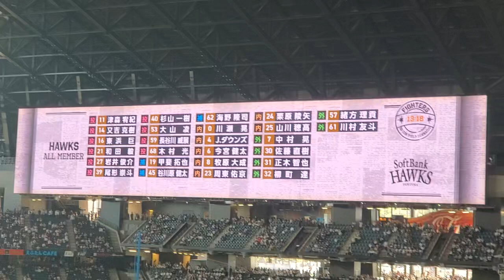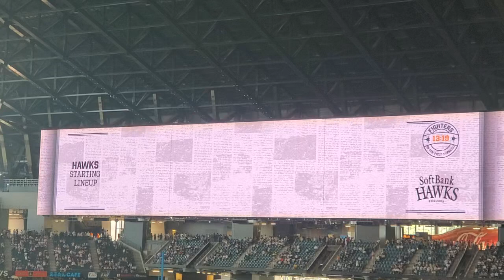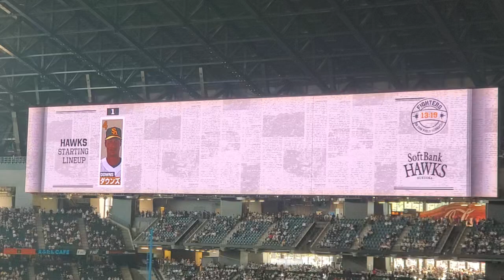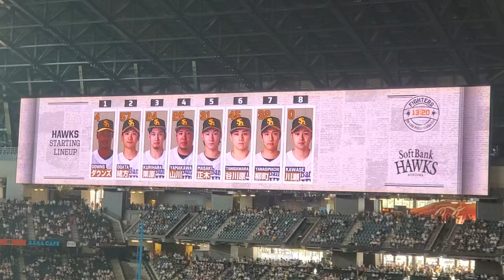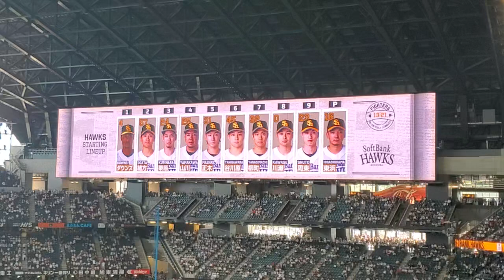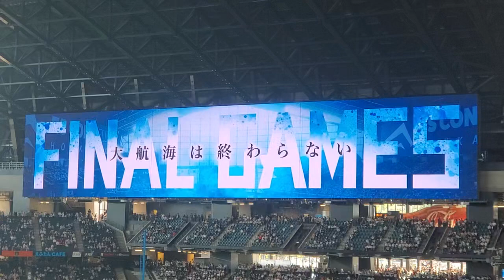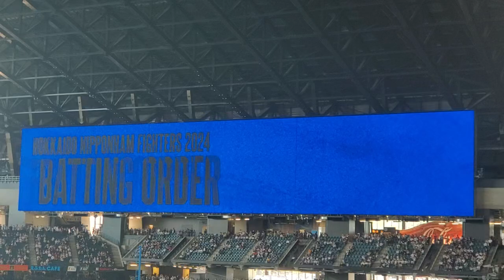試合前 2024年9月28日(土) エスコンフィールドHOKKAIDO